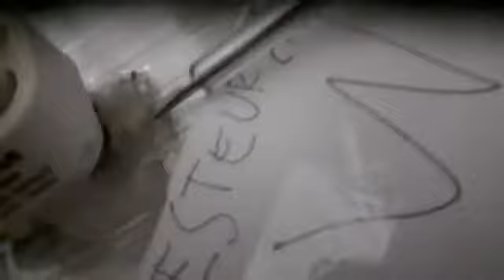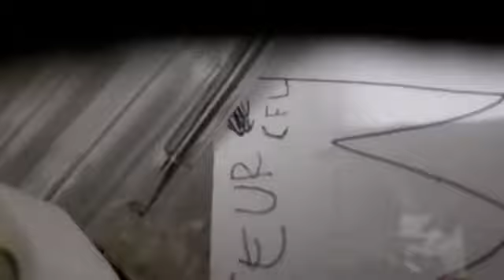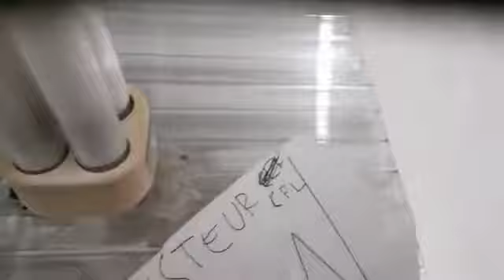Comment allumer une ampoule, 18W